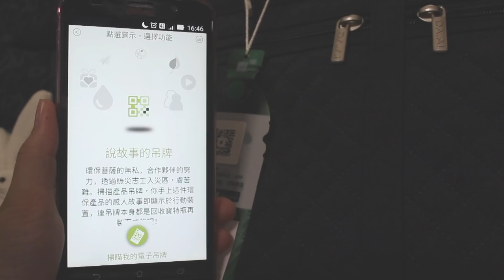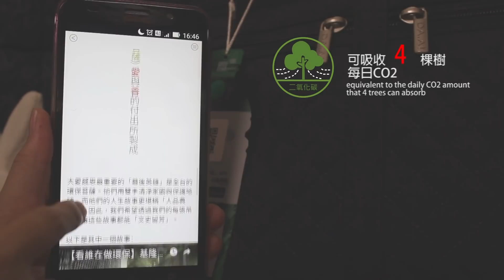【大愛感恩科技_環保再生織品】飛織防穿刺修賢白鞋_DA.AI Eco Fly Woven White Shoes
產品說明/介紹：
. 可承重112公斤不易刺穿
. 兩側新增高密度泡棉
. 舒適透氣、輕鬆穿脫
. 另附一雙專利穴位按摩鞋墊

相關連結
中文介紹：Coming Soon
English Product Introduction：Coming Soon

◎實體通路
■基隆
- 基隆概念館 ➔ 基隆市安樂區樂利三街150號

■臺北
- 內湖概念館 ➔ 臺北市內湖區洲子街63號(1F)
- 大直綺麗館 ➔ 臺北市內湖區大直明水路575號(B1)
- 忠孝概念館 ➔ 臺北市大安區忠孝東路三段217巷7弄23號
- 東區會所 ➔ 臺北市信義區松隆路327號
- 關渡志業園區 ➔ 臺北市北投區大度路三段110號

■新北
- 新店慈院館 ➔ 新北市新店區建國路289號(F1)
- 板橋靜思堂 ➔ 新北市板橋區大觀路二段265巷15號
- 三重靜思堂 ➔ 新北市三重區中正北路450號(103教室)
- 雙和靜思堂 ➔ 新北市中和區中山路三段41號
- 蘆洲靜思堂 ➔ 新北市蘆洲區長樂路125號
- 新泰聯絡處 ➔ 新北市新莊區新泰路421號(B1)

■桃園
- 桃園靜思堂 ➔ 桃園市大業路一段307號

■新竹
- 新竹概念館 ➔ 新竹市香山區中華路5段208巷20號

■臺中
- 臺中慈院館 ➔ 臺中市潭子區豐興路一段88號
- 臺中分會 ➔ 臺中市南屯區文心南路113號
- 東勢靜思小築 ➔ 臺中市東勢區三民街199號

■南投
- 南投聯絡處 ➔ 南投市果稟路101號

■臺南
- 臺南靜思堂 ➔ 臺南市仁德區仁義路222號
- 臺南安平聯絡處  ➔ 臺南市安平區國平里國平路211號

■高雄
- 高雄概念館 ➔ 高雄市三民區河堤南路50號
- 岡山園區 ➔ 高雄市岡山區岡山北路6號
- 鳳山聯絡處 ➔ 高雄市鳳山區自由路417-6號

■花蓮
- 花蓮概念館 ➔ 花蓮市中央路三段703號
- 花蓮慈院 ➔ 花蓮市中央路三段707號